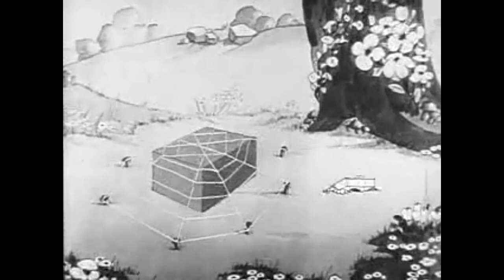Bin Bob - Bee and the Butterfly